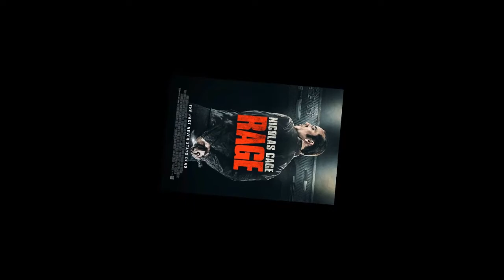Nicolas Cage's Filmography | Crime Part 2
0:00 - The Bad Lieutenant: Port of Call New Orleans
1:30 - Trespass
3:21 - Joe
4:42 - Rage
6:44 - 211
8:09 - Running with the Devil
9:33 - Prisoners of the Ghostland

Nicolas Cage's filmography is a new series that goes through every single film that Cage was either in or credited in. No cameos, uncredited, or documentary films. Even if he's in the film for only 5 to 10 minutes long, I'll include it. I'm also doing Scorsese and DiCaprio's filmography along side with Nicolas Cage. I'm doing this to broaden my taste in films.